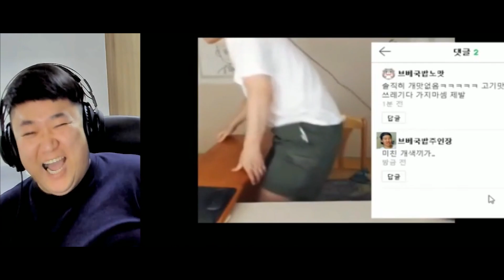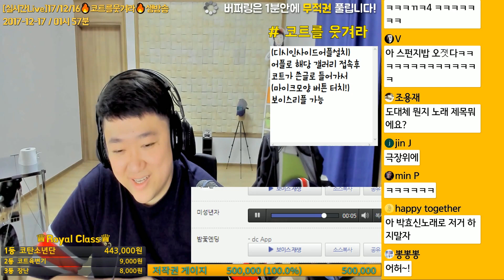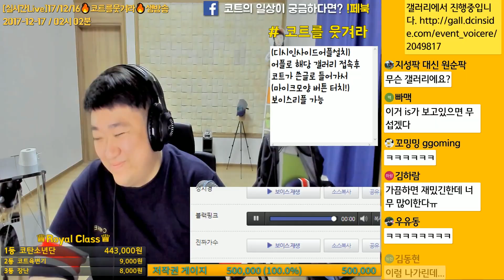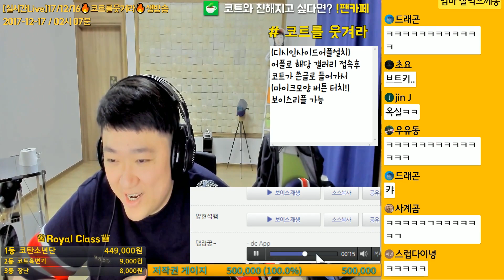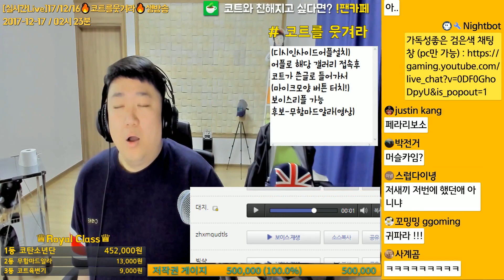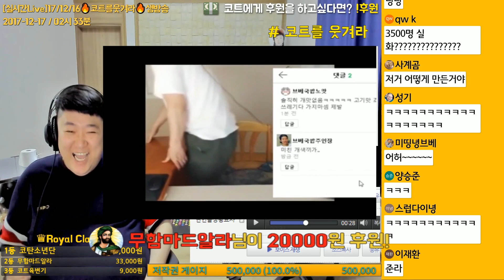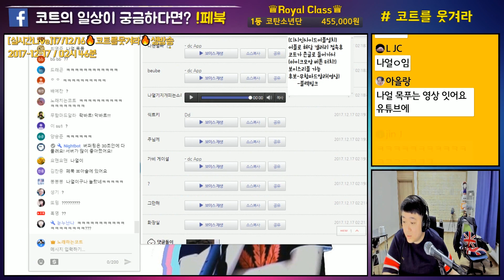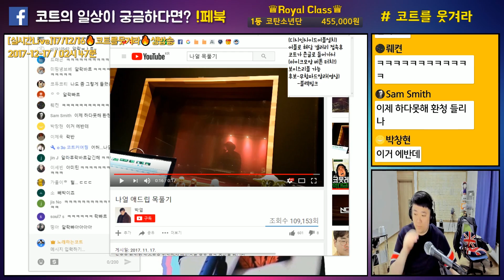코트를웃겨라 레전드 또 터짐ㅋㅋ '웃다가 눈물남' 코웃끝판왕! (노래하는코트)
*실시간,생방송,노래하는코트,코트,zhxm,약빨방,게임방송,노래방송,라이브방송